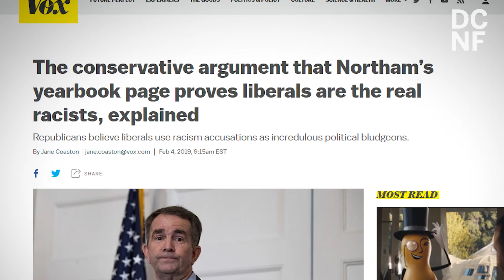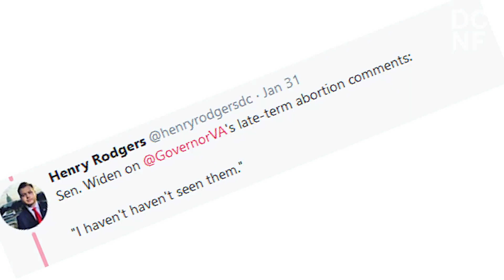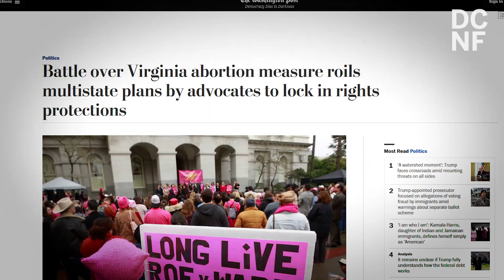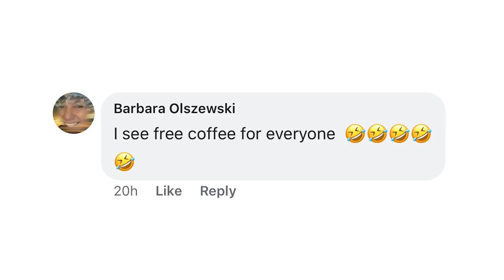Have Democrats Endorsed Infanticide?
The Democrats have been pushing regulations lately to remove regulations on late-term abortion, with Virginia governor Ralph Northam even using the term "infant" when discussing such legislation. Have the Democrats essentially endorsed infanticide?